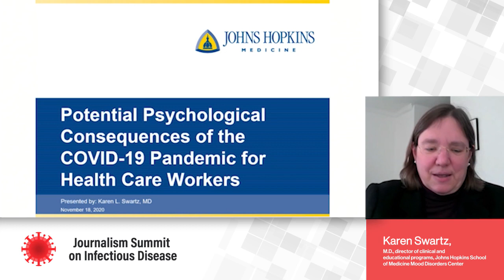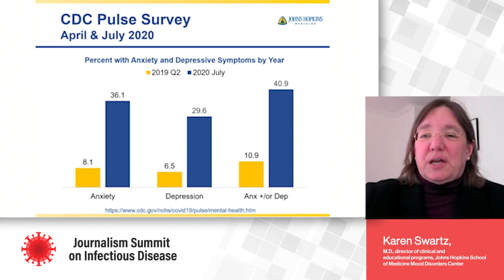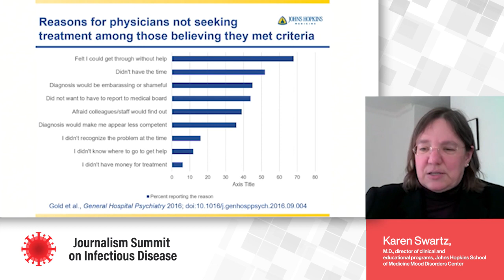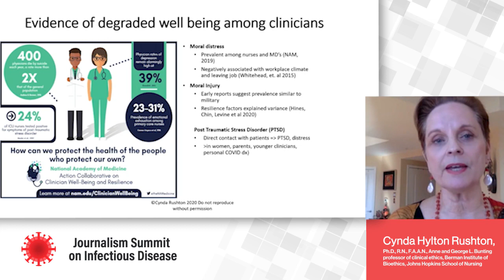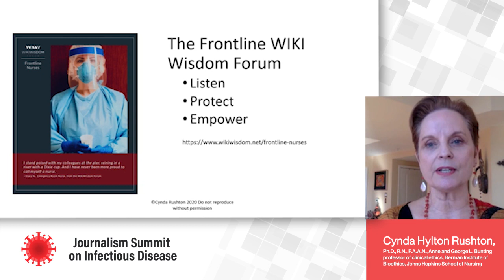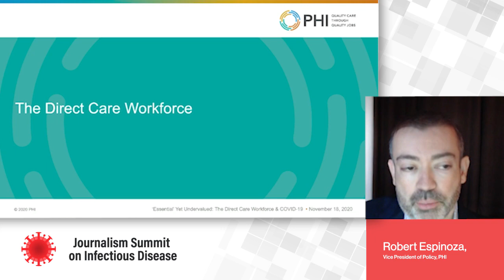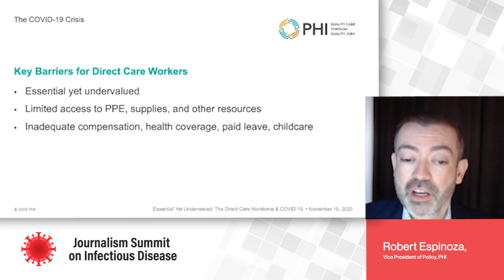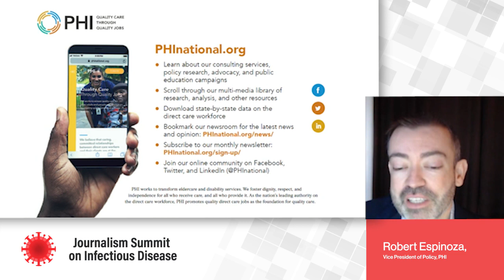Journalism Summit on Infectious Disease - Efforts to ease a strained health care workforce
The COVID-19 pandemic has placed an incredible strain on our health care system, from hospitals to nursing homes to home care.  The crisis has highlighted issues of staffing shortages, low wages, burnout, and mental distress, as key challenges front line health workers face. As a second wave prompts record case reports, it appears the situation will get worse before it gets better. In this session, three experts weigh in on what’s being done to address these issues and ensure physicians, nurses, aides and others can continue to care for the sickest patients.